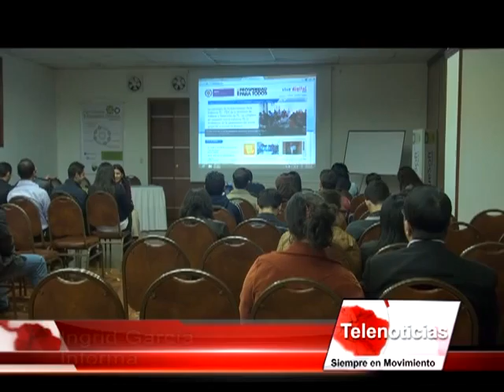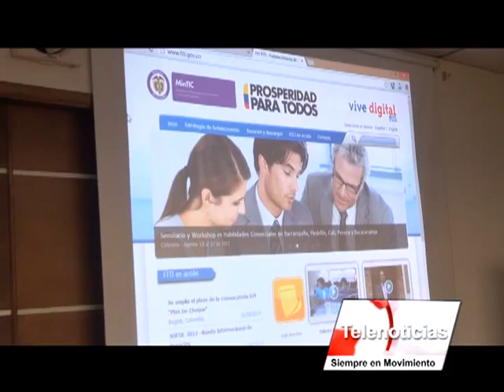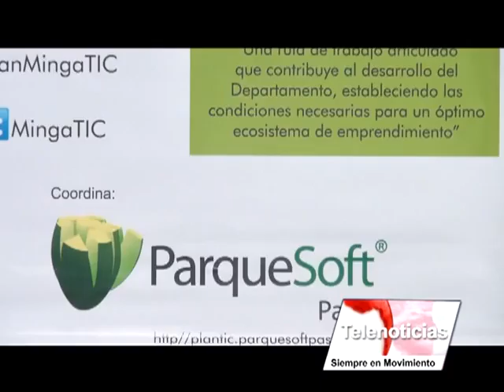Nota Parque Soft en Past